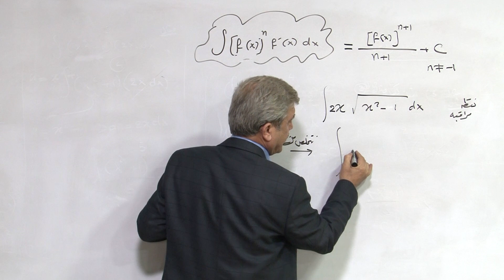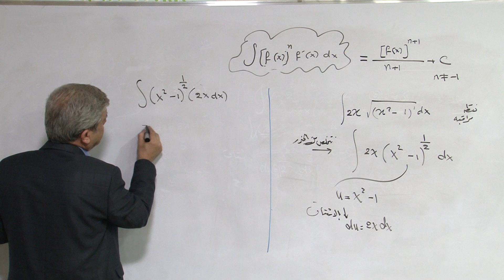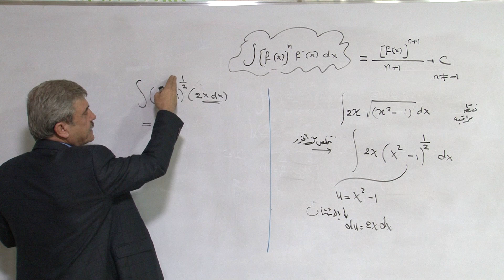مکاملة بالتعویض - مثال ٢